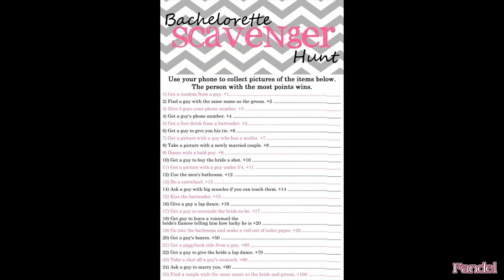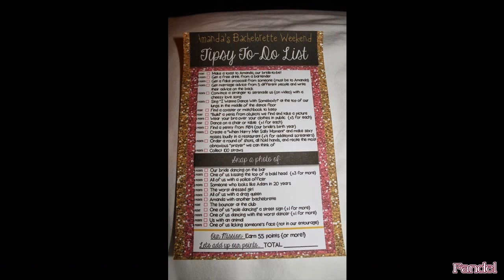Bachelor Party Bbq Ideas